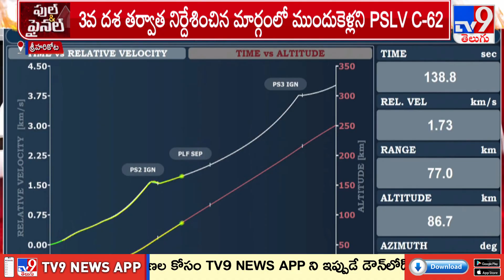ISRO PSLV-C62 Mission: PSLV-C 62 రాకెట్ ఫెయిల్యూర్ కి కారణాలు ఏమిటి?! - TV9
Credits